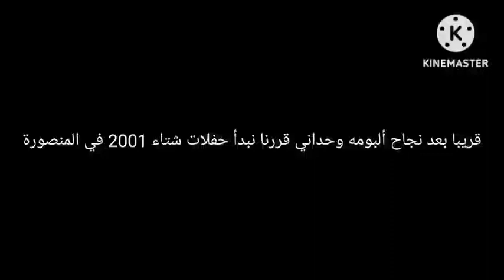إعلان بعد نجاح ألبوم وحداني تبدأ حفلات شتاء 2001 في المنصورة (مفقود)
خالد عجاج